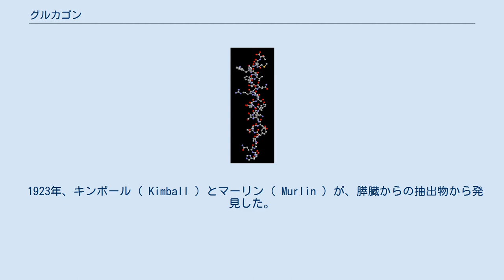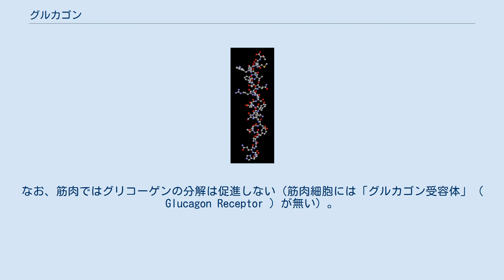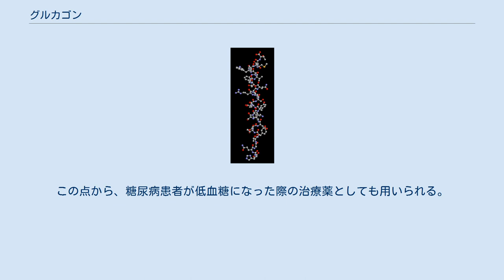グルカゴン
グルカゴンの構造 グルカゴン ( Glucagon ) とは、29アミノ酸残基からなるペプチドホルモンの一種であり、タンパク質およびアミノ酸（ Amino Acid ）の代謝に重要な機能を持つ。
分子量3,485。
インスリン（ Insulin' ）とともに血糖値（ Blood Glucose Levels, Blood Sugar Concentration ）の制御に関係する重要なホルモンの一つである。
 インスリンは血糖値を低下させるが、グルカゴンはそれとは逆に血糖値を上昇させるホルモンの一つであり、人体が低血糖になるのを防ぐため、肝細胞に働きかけることでグリコーゲンを分解するよう信号を送り、血糖値の上昇を促進する（血糖値を低下させるホルモンはインスリンのみであるが、血糖値を上昇させるホルモンはグルカゴン以外にも複数備わっている）。
主に膵臓のランゲルハンス島のA細胞(α細胞)で生合成・分泌されるほかに、消化管からも分泌される。
 1923年、キンボール（ Kimball ）とマーリン（ Murlin ）が、膵臓からの抽出物から発見した。
「膵外グルカゴン」は「腸管グルカゴン」とも呼ばれ、胃底部に最も多く分布する。
発見者は小野一幸。
 絶食中か、低血糖になるか、タンパク質を摂取することでも分泌が誘発される。
逆に、炭水化物および砂糖を摂取して高血糖になると、分泌は抑制される。
高タンパク食、高脂肪食を摂ると、血漿グルカゴンの上昇がみられる。
しかし、単純脂肪経口投与では、グルカゴン分泌の増加は起こらない。
 別のホルモンであるソマトスタチン、セクレチンはグルカゴンの分泌を抑制するが、その際には成長ホルモン、サイロキシン、糖質コルチコイド、コレシストキニン、ガストリンの分泌が刺激される。
 神経性因子として、迷走神経はムスカリン様作用により、グルカゴンの分泌を促進する。
交感神経はβ作用によるグルカゴンの分泌の促進と、α作用によるグルカゴンの分泌を抑制する両方の作用を持つが、通常は分泌促進作用が優勢となる。
 このホルモンは、貯蔵燃料を動員する異化ホルモンの一つである。
アデニル酸シクラーゼの活性化を介してプロテインキナーゼAを活性化を促し、肝臓のグリコーゲン分解およびアミノ酸からの糖新生（ Gluconeogenesis ）を促進し、血糖値が上昇する。
また、グルカゴンは脂肪細胞の表面にある「ホルモン感受性リパーゼ」（ Hormone Sensitive Lipase ）の活性を刺激し、脂肪細胞からの遊離脂肪酸（ Free Fatty Acids ）の放出を促す。
血中に放出された遊離脂肪酸は、肝臓がケトン体を産生する際の基質となり、ケトン体の産生・増加につながる。
なお、筋肉ではグリコーゲンの分解は促進しない（筋肉細胞には「グルカゴン受容体」（ Glucagon Receptor ）が無い）。
また膵B細胞のインスリン分泌、D細胞のソマトスタチン分泌、下垂体前葉の成長ホルモン分泌を刺激する。
 タンパク質を摂取すると、グルカゴンとインスリンの両方の分泌が誘発される。
この性質を利用し、インスリン分泌刺激試験に用いられる。
2型糖尿病患者の場合、食後にグルカゴン分泌の亢進がみられる。
この点から、糖尿病患者が低血糖になった際の治療薬としても用いられる。